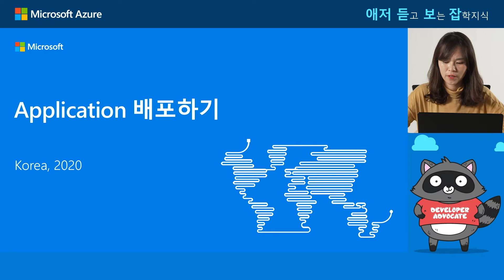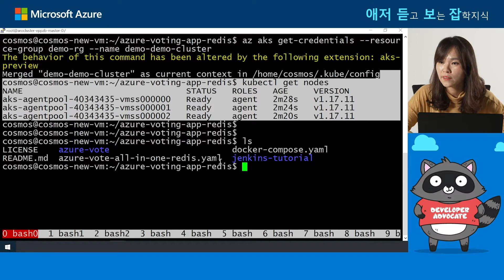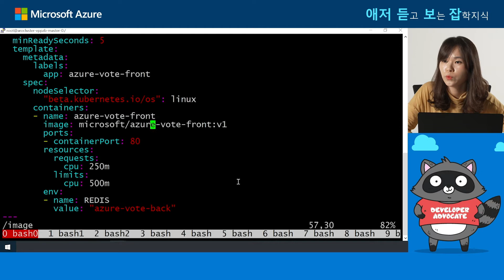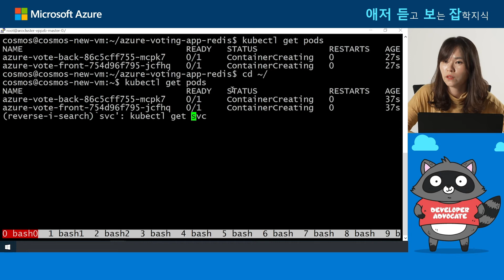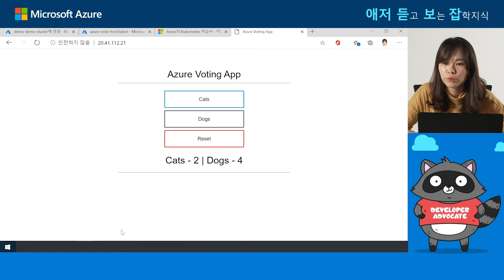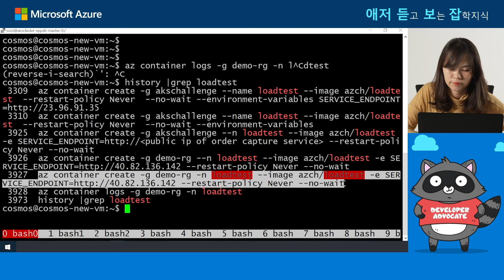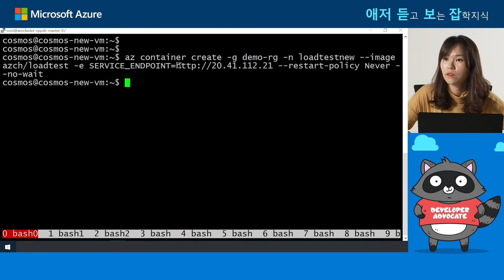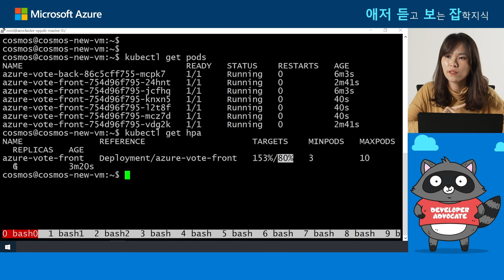AKS 활용법 101 | ep6. Application 배포하기 | 애저 듣고보는 잡학지식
AKS 활용법 101, 여섯 번째 에피소드에서는 실제 어플리케이션을 AKS에 배포하는 법을 살펴봅니다.
(촬영 스튜디오 이슈로 소리에 노이즈가 섞인 점 양해 부탁드립니다)
목차

* ep0. 인트로
* ep1. Container 그리고 Docker
* ep2. Kubernetes
* ep3. Azure Kubernetes Service
* ep4. Azure Container Registry 만들기
* ep5. Azure Kubernetes Cluster 만들기
* ep6. Application 배포하기 ⬅️
* ep7. 배포된 Application 모니터링하기
* ep8. 클로징

(슬라이드는 마지막 에피소드에서 공개 예정입니다)

발표자 소개

박인혜 | 한국마이크로소프트